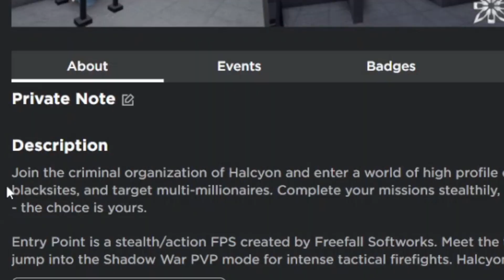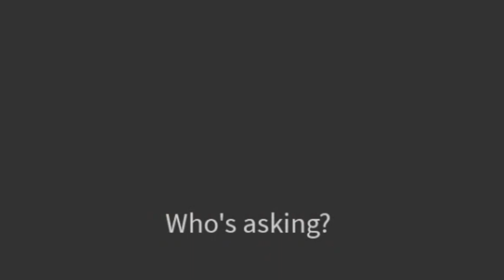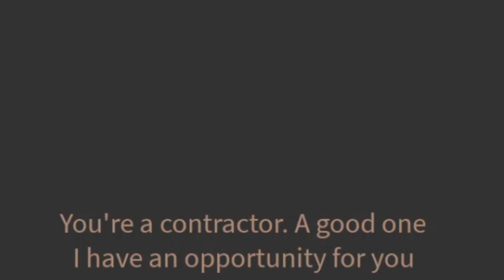Me pretending that I played entry point in roblox for the first time!!!!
also i named 'exit line' instead of entry point because im bored.